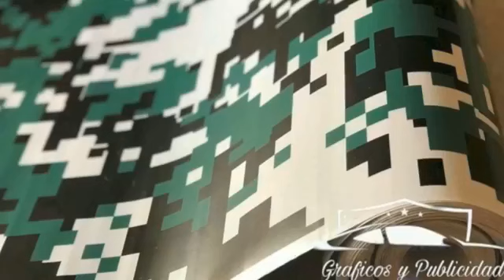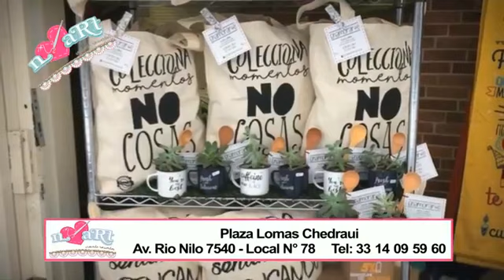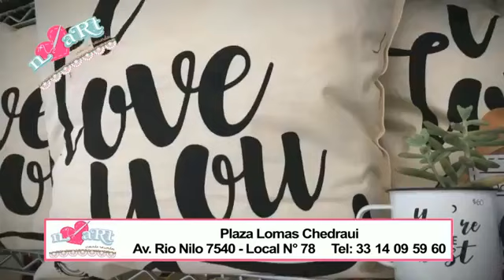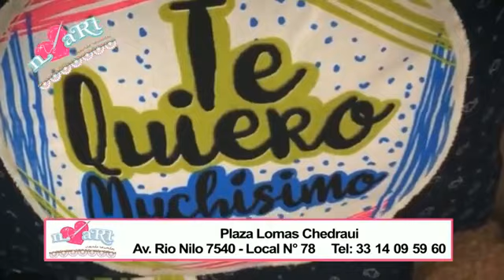programa 5 04 2018